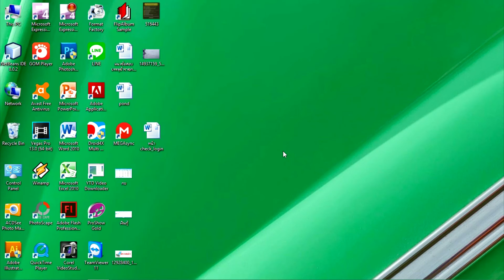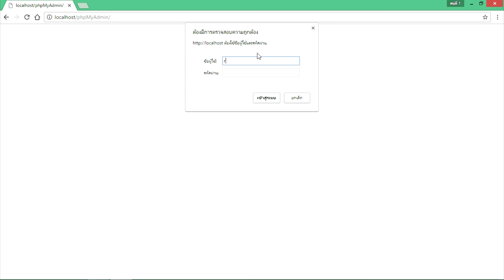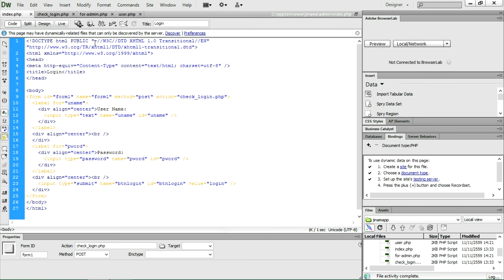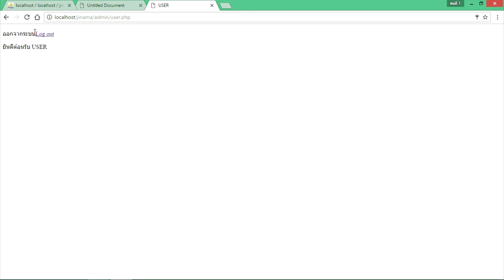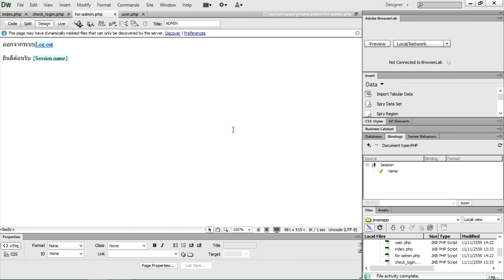Dreamweaver cs6 .php การสร้างwelcome เพื่อต้อนรับผู้ใช้ ตอนที่4(มีเสียง)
Dreamweaver cs6 .php การสร้างwelcome เพื่อต้อนรับผู้ใช้ ตอนที่4
Dreamweaver cs6 .php การสร้างwelcome เพื่อต้อนรับผู้ใช้ ตอนที่4.1 มีเสียงแล้วจ้า